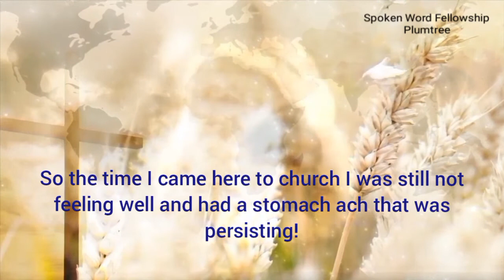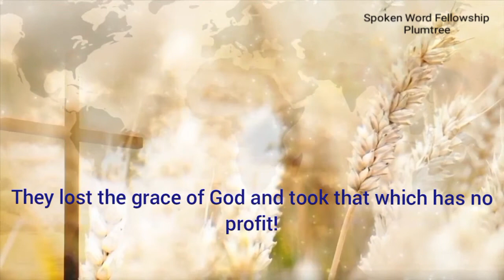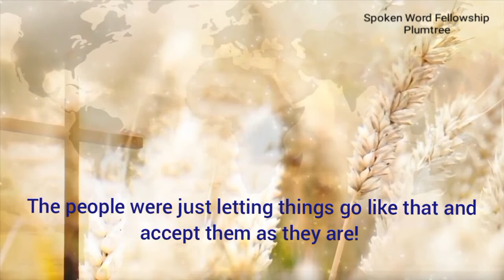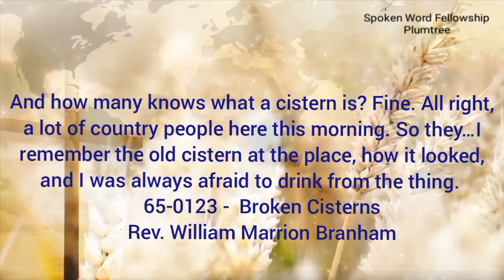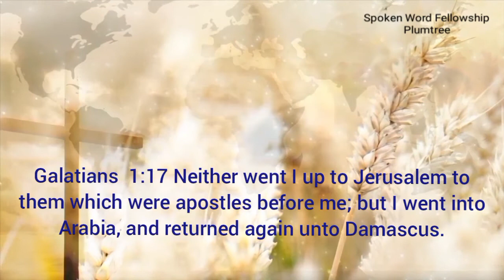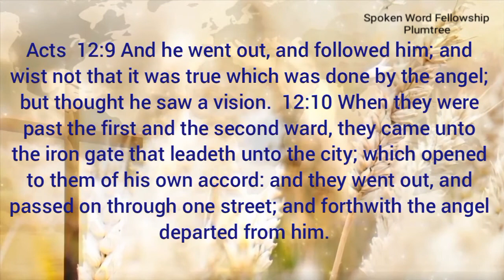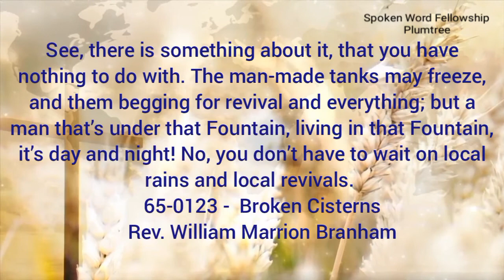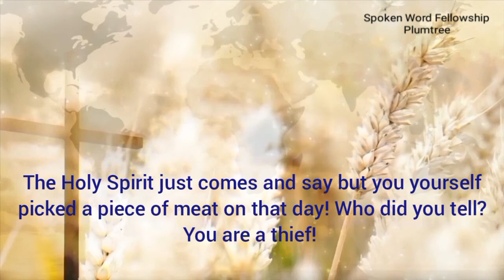Leaking Cisterns - Br Paul Tatu